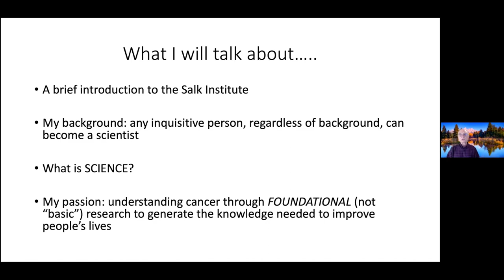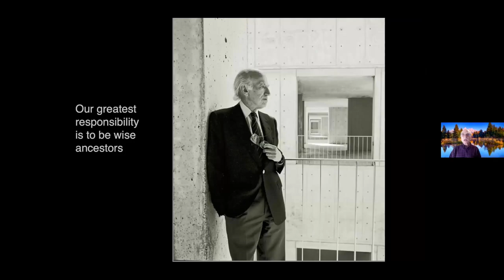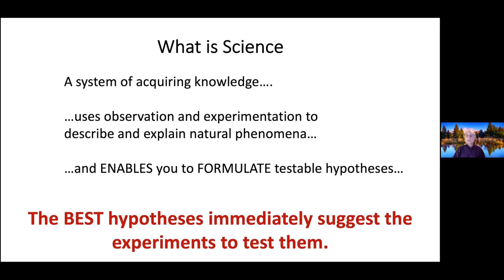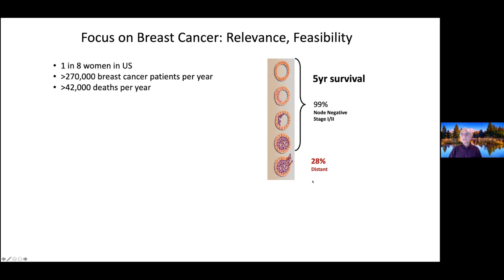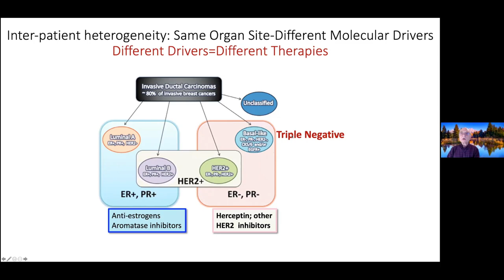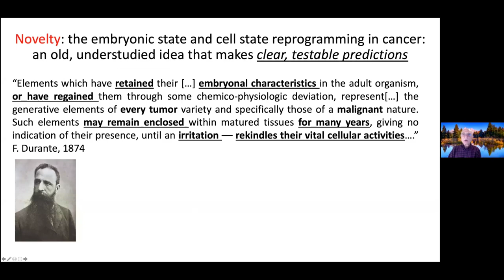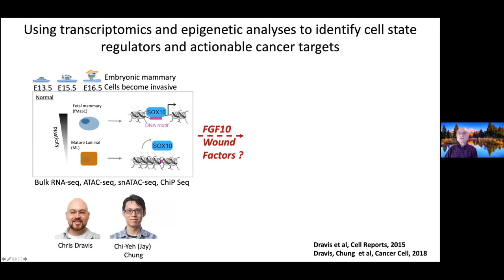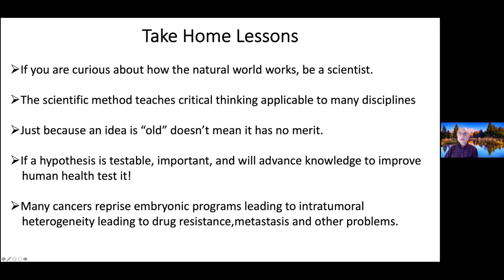March of Dimes High School Science Day 2021 - Opening Program with Salk Professor Geoff Wahl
Scientific research has shown us that cancer is a disease of aging and not actually just one disease, but many. Knowing the molecular defects that produce a particular cancer can indicate which drugs should be used to treat it most effectively. Geoff Wahl’s lab is using state-of-the-art approaches to better understand breast and pancreatic cancers in order to develop more individualized therapies.

Wanna learn more about Geoff Wahl & his Gene Expression Laboratory at Salk?